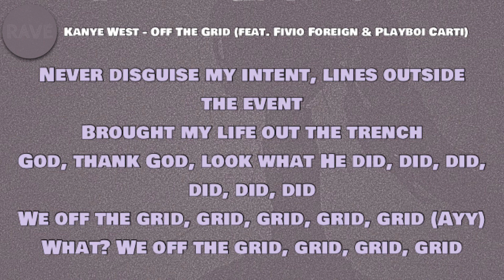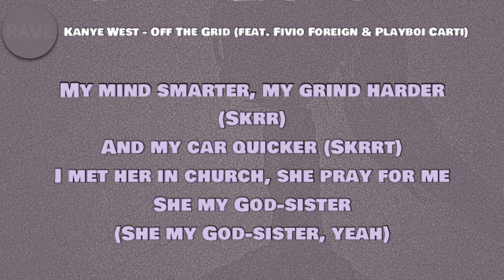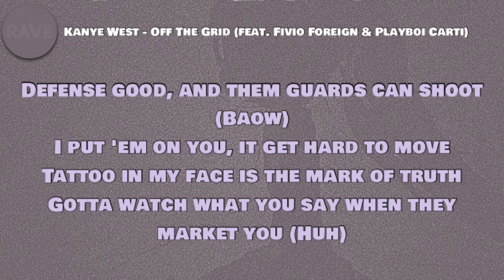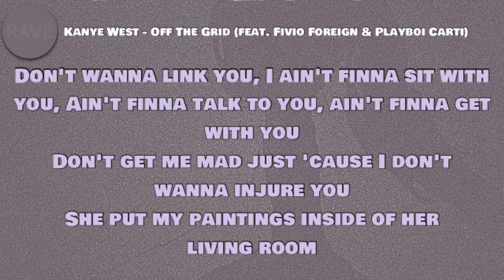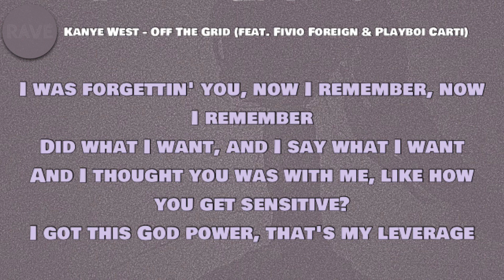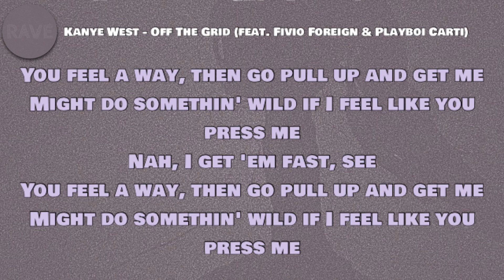Kanye West - Off The Grid (Lyrics) ft. Playboi Carti & Fivio Foreign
🎵 Kanye West - Off The Grid (feat. Playboi Carti & Fivio Foreign)